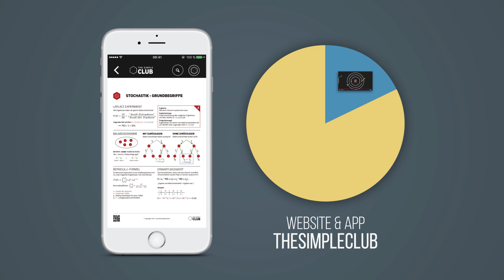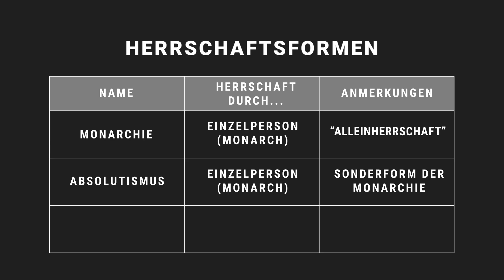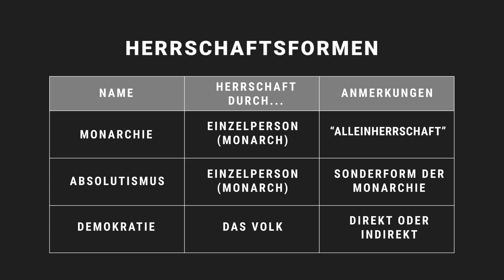Was sind Herrschaftsformen - Begriffe und Geschichte-Bossmodus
📺 ALLE KANÄLE

» CREDITS

Geschrieben von: Till Stetter
Visuelle Konzeption: Steffen Heil
Ton: Alexander Giesecke